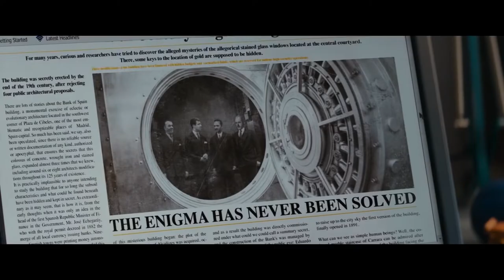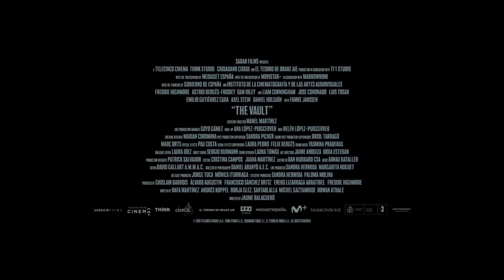The Vault / Way Down (2021) Official HD Trailer [1080p]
Korte inhoud: Thom (Freddie Highmore), een geniale pas afgestudeerde ingenieur, krijgt een aanbieding om de kluis van de Bank van Spanje te beroven. Het bankgebouw is meer dan 100 jaar oud, er zijn geen bouwtekeningen beschikbaar en er is een beveiligingssysteem met een ondergrondse rivier die de veilige kamer zal overspoelen als de muren worden doorbroken. Zodra Thom verneemt dat een legendarische verloren schat slechts tien dagen in de kluis van de bank zal worden bewaard, bedenkt hij samen met de charismatische kunsthandelaar Walter (Liam Cunningham) een gedetailleerd plan om in te breken. Ze hebben slechts 105 minuten om dit te doen terwijl het personeel van de Bank wordt afgeleid door de finale van het Wereldkampioenschap voetbal 2010, gespeeld door het nationale voetbalteam van Spanje en uitgezonden op een gigantisch scherm, dat toevallig in de buurt van het gebouw van de Bank van Spanje is geplaatst.